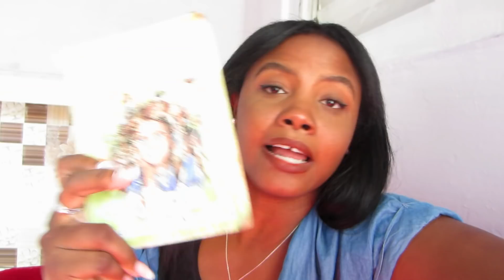COSAS QUE DEBES SABER SOBRE UNA CUBANA COMO YO Vlog de actualización de Cuba. Así somos las cubanas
ASÍ ESTAMOS EN LA HABANA

2. That Day by Joakim Karud